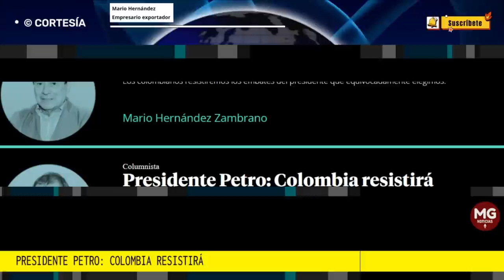PRESIDENTE PETRO: COLOMBIA RESISTIRÁ ⭕ Columna Mario Hernández Zambrano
Los colombianos resistiremos los embates del presidente que equivocadamente elegimos y que lamentaremos y lo pagaremos en mucho tiempo.
columna MARIO HERNÁNDEZ para PORTAFOLIO